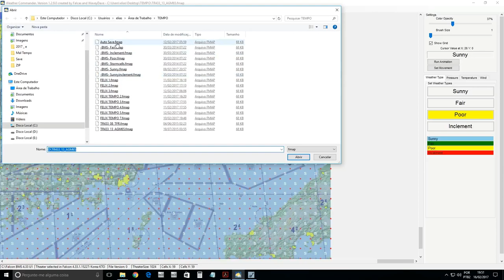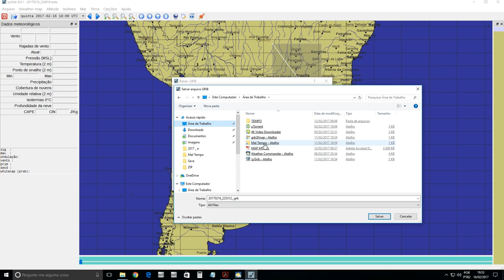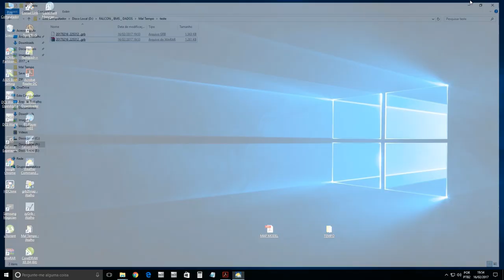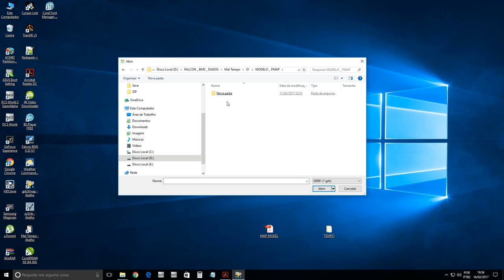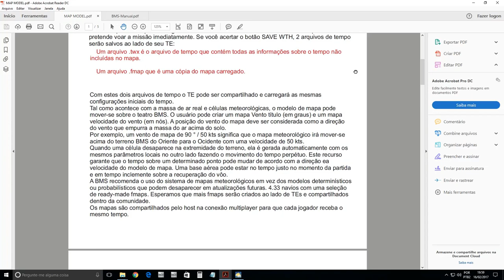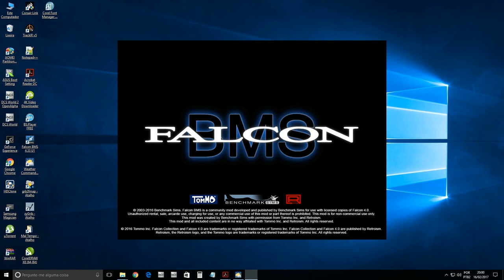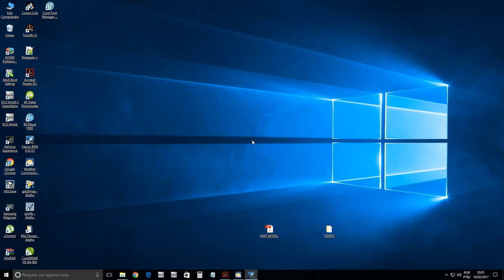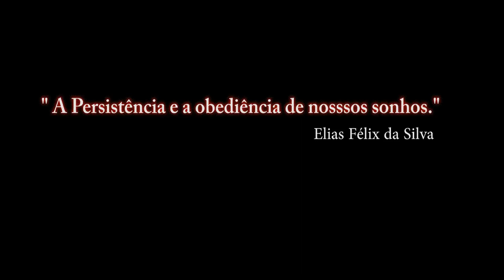FALCON BMS 4.33_ Weather Commander 4ª PARTE/ PT-BR